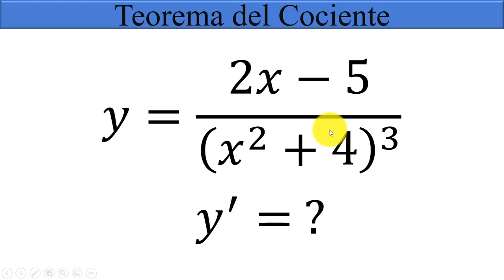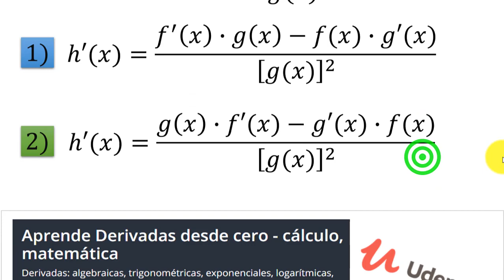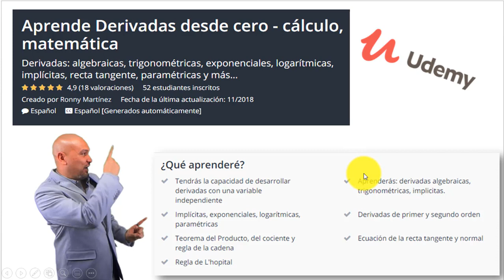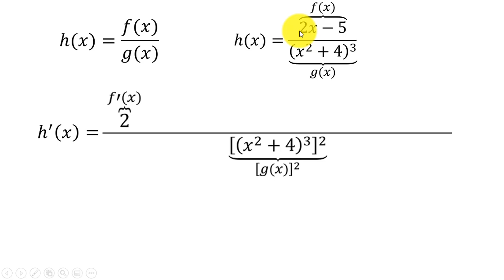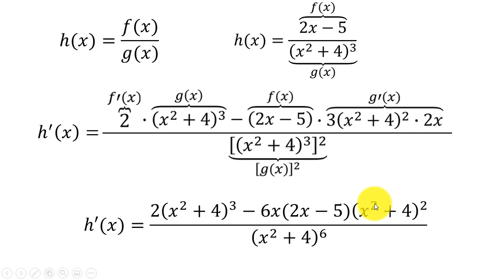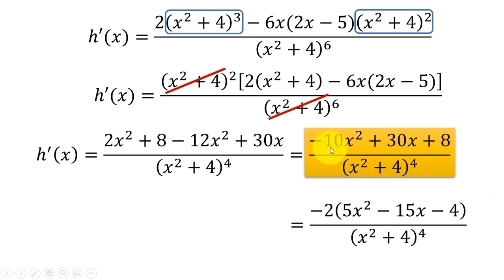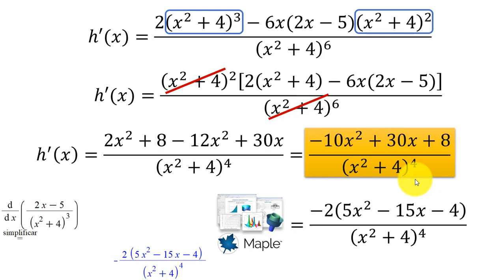Derivada por la regla del cociente #2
Se aplica el teorema del cociente paso a paso para derivar la función racional con producto notable en el denominador. Se aplica factor común para llegar más rápido a la respuesta simplificada.